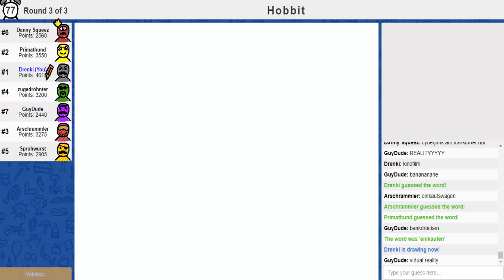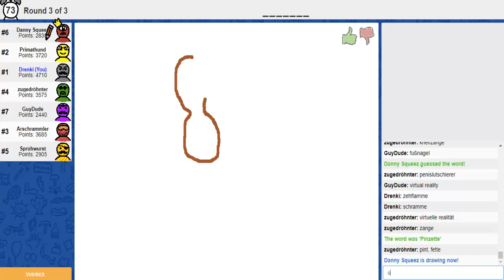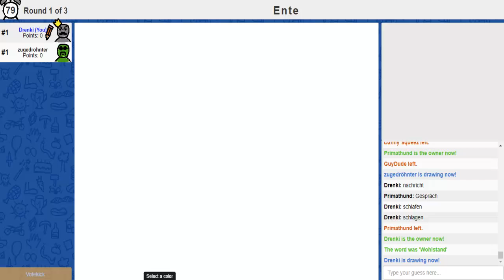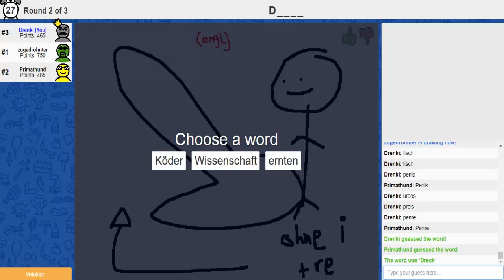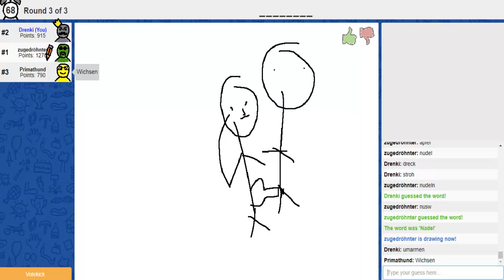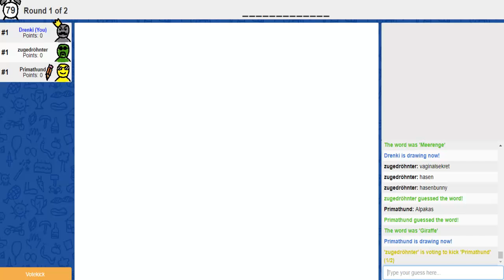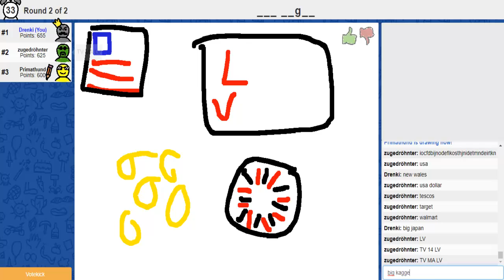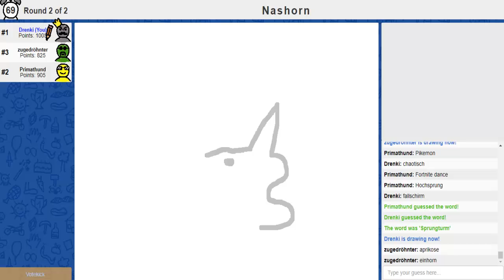ZEHFLAMME - Skribbl.io Ep.50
Dieses Werk kann man sehr missinterpretieren.